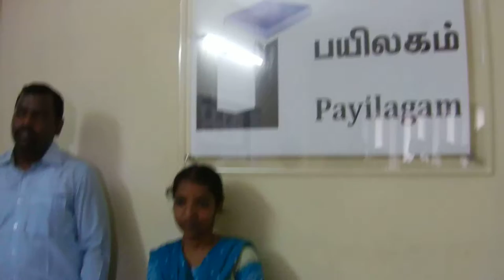Uma (Yalamanchili) - Payilagam Placement Update - Software Testing Training in Chennai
Ms. Uma Rajendran got placed as Junior Test Engineer in Yalamanchili Private Limited, Chennai.  She is getting trained on Software Testing.  Here with, she shares her experience with Payilagam Training.